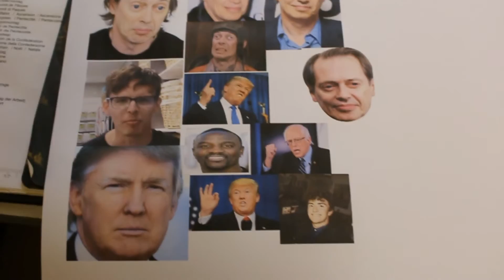YOU ASKED FOR VLOGS, YOU GET VLOGS #5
This video contains the most amount of autism ever.
Shoutout to the sports n gamer guy